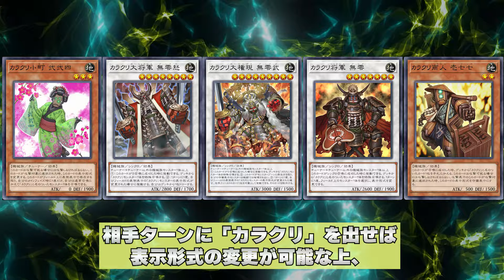【対戦】カラクリ水晶機巧のデッキ紹介＆実践対戦動画【遊戯王マスターデュエル-Yu-Gi-Oh! Master Duel】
【動画概要】
遊戯王マスターデュエルのデッキ「カラクリ水晶機巧」の対戦動画です。

【目次】
0:00 OP
0:05 デッキ解説
0:38 VS 魔導獣
2:55 VS ブラック・マジシャン
8:20 VS 軍貫

メインデッキ(40)
《原始生命態ニビル》1
《水晶機巧－クオン》1
《水晶機巧－シストバーン》2
《水晶機巧－シトリィ》2
《水晶機巧－スモーガー》2
《水晶機巧－プラシレータ》1
《水晶機巧－リオン》2
《水晶機巧－ローズニクス》1
《水晶機巧－サルファフナー》1
《カラクリ商人 壱七七》3
《カラクリ小町 弐弐四》2
《カラクリ参謀 弐四八》1
《カラクリ忍者 九壱九》2
《カラクリ法師 九七六参》3
《死者蘇生》1
《おろかな埋葬》1
《借カラクリ蔵》2
《カラクリ解体新書》2
《カラクリ蝦蟇油》1
《クリストロン・インパクト》2
《氷結界》2

EXデッキ(15)
《ナチュル・ビースト》1
《アクセル・シンクロン》1
《クリスタルウィング・シンクロ・ドラゴン》1
(3戦目のみテーマクロニクルのため《Ｆ.Ａ.ライトニングマスター》と入れ替え)
《ブラック・ローズ・ドラゴン》1
《カラクリ将軍 無零》2
《カラクリ大将軍 無零怒》2
《カラクリ大権現 無零武》1
《水晶機巧－アメトリクス》1
《水晶機巧－クオンダム》2
《水晶機巧－グリオンガンド》1
《水晶機巧－フェニキシオン》1
《氷結界の龍 トリシューラ》1